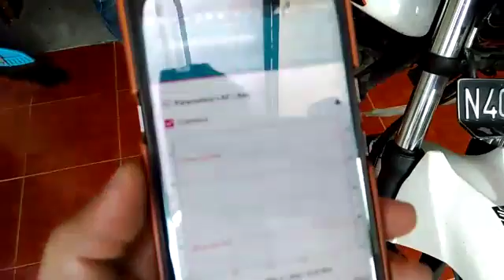HID Autolight | Klakson Intone High Freq vs Klakson Truk (Angin)